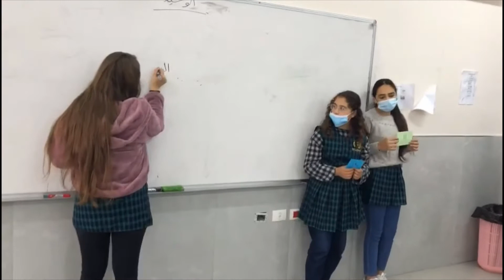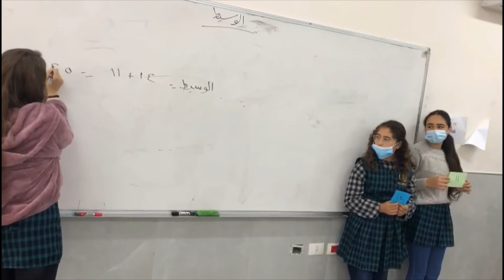طلبة الصف السابع يتعرفون على مفهوم الوسيط من خلال أمثلة عملية بإشراف المعلمة بتول محي الدين.